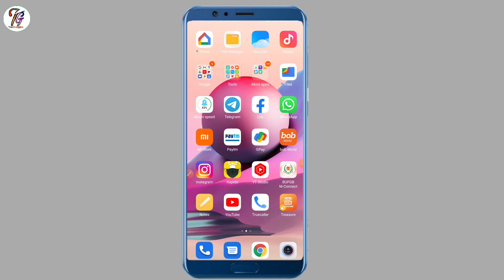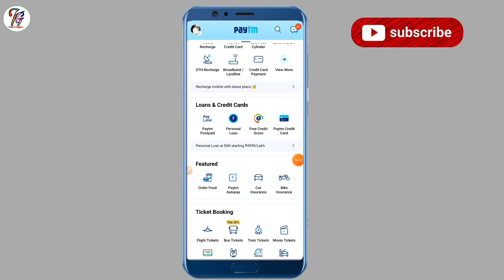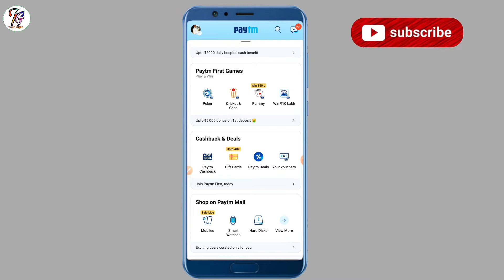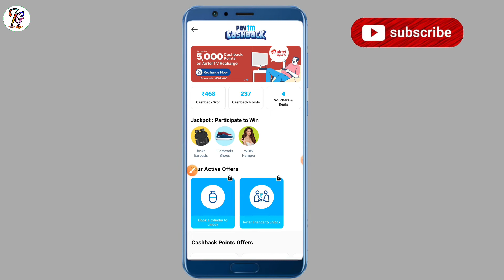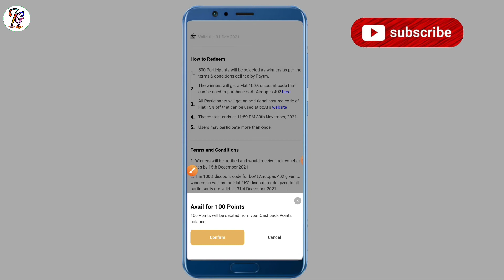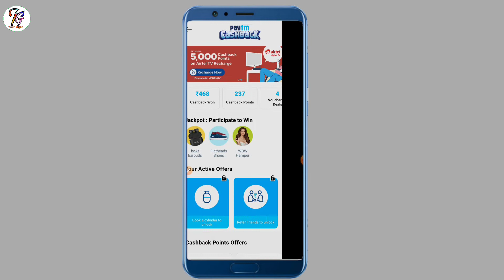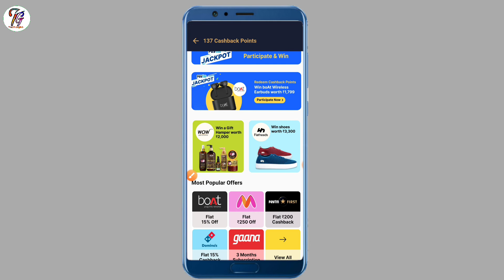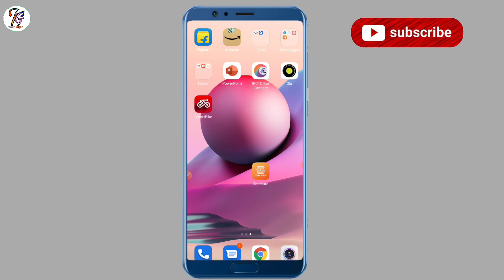Free Me Earbuds Kaise Le | How To Get Free Products Online | Paytm App Big Loot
Dosto is video me maine apko Paytm app offer ke baare me btaya hai jiske through App earbuds shoes aur bhi naye naye products bilkul free me le sakte ho video me sab kuch acche se samjhaya hai umeed karuga apko video pasand ayegi

how to get free products from meesho
how to get free products from smytten
how to get free products from nykaa
how to get free products for review
how to get free products from myglamm how to get free products from flipkart in telugu
how to get free products from myntra
get free products online
get free products from fipkart
get free products
get free products to review
get free products from amazon for reviews get free products for review in india
get free products from amazon 2021
get free products instagram
get free products app
get free products from aliexpress
online free me shopping kaise kare
free me shopping kaise kare online 2021 snapdeal online shopping
free me kaise kare
free me shopping kaise kare online 2021 flipkart free me shopping kaise kare online 2021
how to do free shopping on flipkart
how to do free shopping on amazon
how to do free shopping on meesho
how to do free shopping
how to do free shopping on myntra
how to do free shopping on flipkart without any app
how to do free shopping on alibaba
how to do free shopping in ajio
how to do free shopping on paytm mall
how to do free shopping on amazon and flipkart
free me shopping kaise kare online 2021 free me shopping kaise kare online 2021 flipkart
free me shopping kaise kare flipkart se
free me shopping kaise kare online 2021 free me shopping kaise kare online
free me shopping kaise kare flipkart